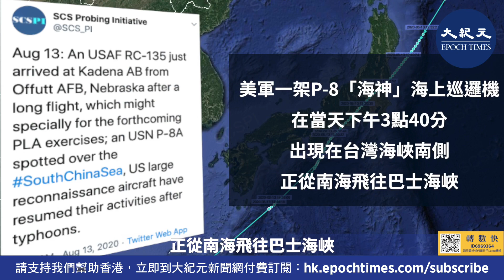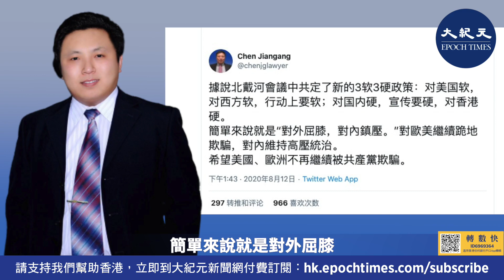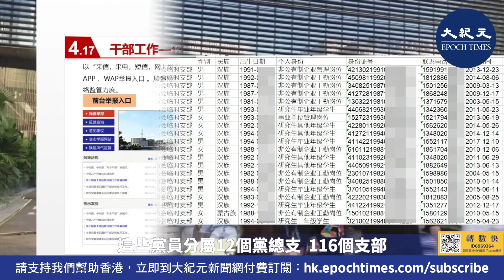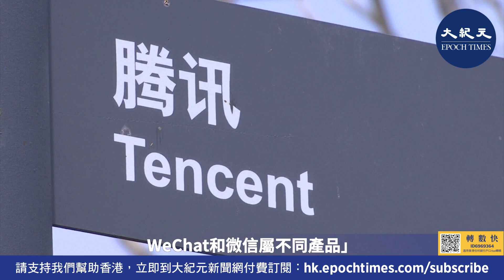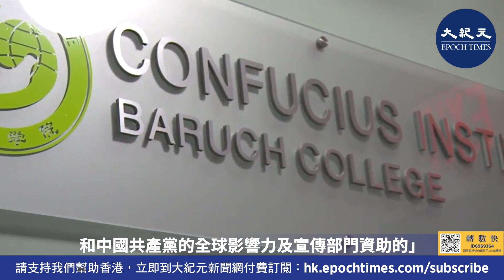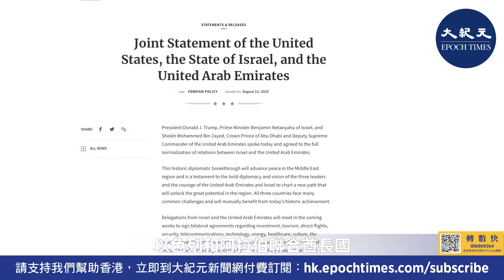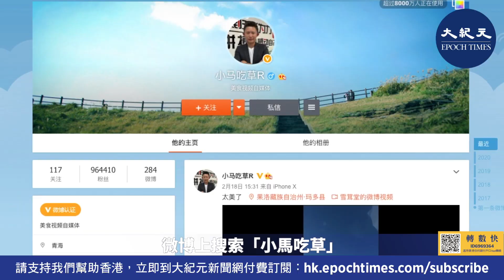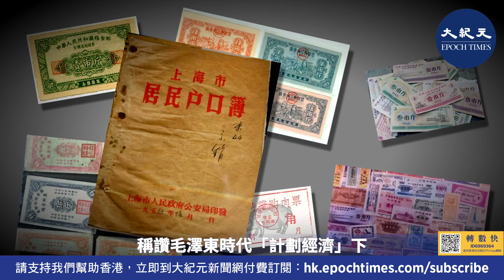【8.15役情最前線】北戴河會議定調「三軟三硬」；共軍台海演習美機現蹤；美調查中共萬億在美資產，要求孔子學院註冊「外國使團」；習近平發話節約，大胃王遭刪除，人大要立法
香港大紀元時報新聞網於7月1日起開始提供會員服務，守護真相，我們絕不放棄！

主播Zac曾任國泰空中少爺，Appraisal 最高分。去年12月被召去見高層，枱上6張fb及IG反送中圖要求Zac招認，後被解僱。

*答大紀元記者問 特朗普批評香港侵犯新聞自由
*北戴河會議 傳定調「三軟三硬」
*袁弓夷：美國調查中共官員海外資產 擬作疫情賠償
*內部文件曝光 騰訊內有逾116個黨支部
*美國要求孔子學院註冊為外國使團
*以色列、阿聯酋建交
*小麥減收千萬噸 大胃王直播遭封殺
*多地暴雨 狗媽媽跳入洪水救回寶寶
*香港新增48中共肺炎確診個案